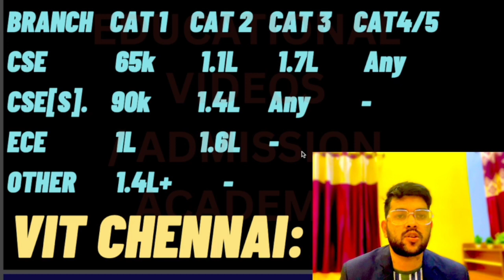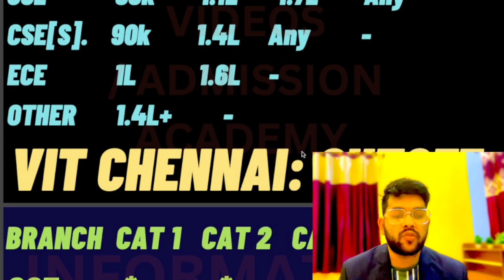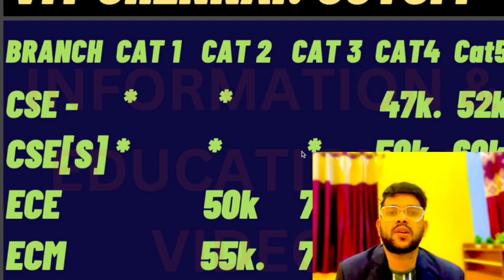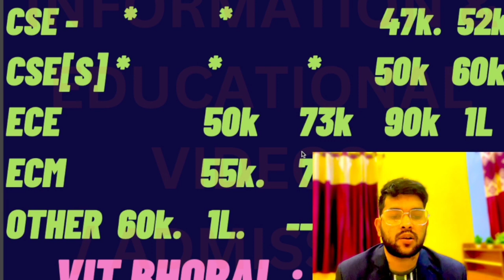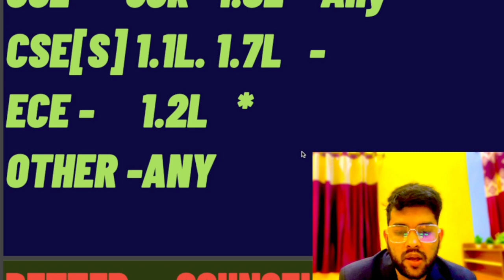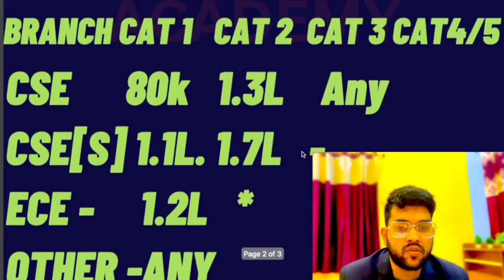VITEEE 2023 Counselling Cutoff | Updated cutoff after phase 2 | All campus cat 1/2/3/4/5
(viteee 2023 how to do choice filling )

(viteee 2023 updated rank vs branch )

(viteee 2023 counselling all doubt )

(viteee 2023 question paper difficulty level )

(viteee 2023 marks vs rank vs all branch )

VITEEE counselling
viteee after phase 2 updated rank vs branch
viteee 2023 after phase 2 updated rank vs branch
viteee 2023 updated data
viteee counselling how to do counselling
viteee 2023 counselling
viteee counselling
viteee updated rank vs branch
updated rank vs branch cat1 to cat5
how to do counselling for viteee 2023